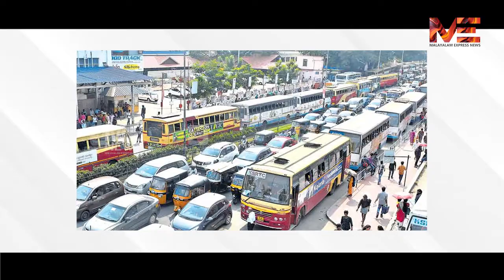കെഎസ്ആര്‍ടിസി എന്നു കേട്ടാൽ വകുപ്പ് മന്ത്രിക്ക് മുട്ടിടിക്കും,അറിയാതെ മുള്ളും